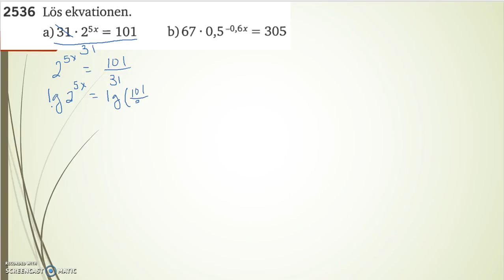Matematik 5000 Ma 2b Kapitel 2 Ekvationen a^x = b 2536